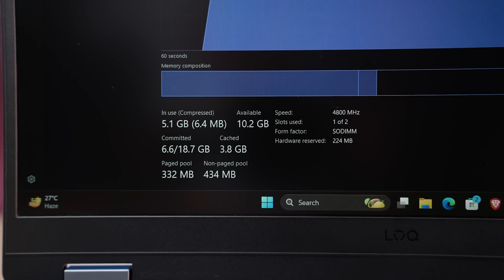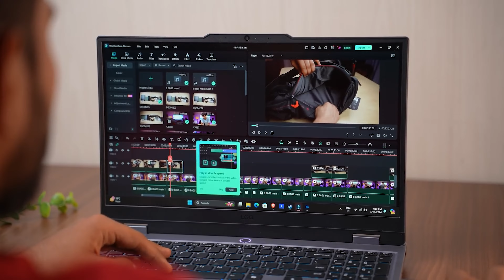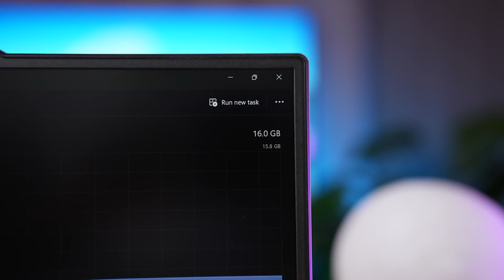Lenovo LOQ Gaming Laptop Review: Best Performance Under ₹75K!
Welcome to our in-depth review of the Lenovo LOQ, a powerful gaming laptop that's perfect for gamers and creators alike! Priced under ₹75,000, this laptop offers an incredible combination of performance and value, featuring the robust i5-13450HX CPU and the capable RTX 3050 GPU. Is this the best value for money in its range? Let's find out!

📦 Unboxing:
- Laptop
- Power cord
- 170W Power adapter

🔧 Specifications:
- Processor: Intel i5-13450HX (10 Cores, 16 Threads)
- GPU: NVIDIA RTX 3050 6GB (95W TGP)
- RAM: 16GB DDR5 (Single Channel, Upgradable to 32GB)
- Storage: 512GB Gen 4 SSD (Upgradable with 2 slots)
- Connectivity: WiFi 6, Bluetooth 5.2
- Weight: 2.6kg

🎮 Display:
- 15.6-inch FHD (1080p), IPS, 144Hz, 300 nits peak brightness, 100% sRGB

🔊 Audio:
- Normal speakers with extra sound options

🔋 Battery:
- 60W/hr, up to 2 hours backup with normal usage and power saving mode

🚀 Performance Benchmarks:
- Cinebench R23 & 2024
- Geekbench
- PCMark 10
- CrossMark
- VR Mark

💻 Real-life Experience:
- 1080p Gaming
- Video Editing
- Student tasks (coding)
- 3D Modelling
- General usage (movies, browsing, PPTs, multitasking)

🎮 Gaming Performance Tests
- *CS2:* 100-110 FPS, 85W GPU, 80-82°C
- *GTA 5:* 80-85 FPS, 70-72°C, GPU max 60W
- *Valorant:* 220-230 FPS, normal temp
- *Far Cry 6:* 60-70 FPS, 80W GPU, normal temp

📊 Comparisons and Value for Money:
We'll also compare this variant to other LOQ models to determine which offers the best value for your money.